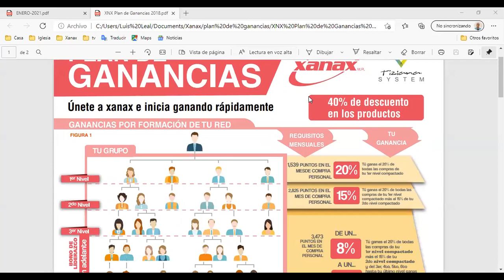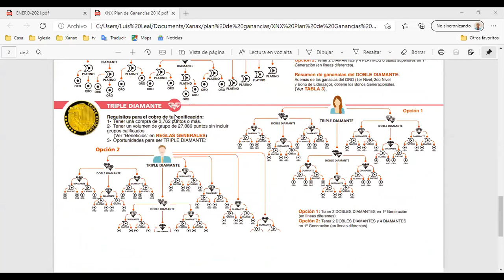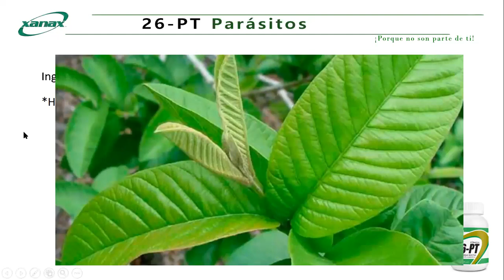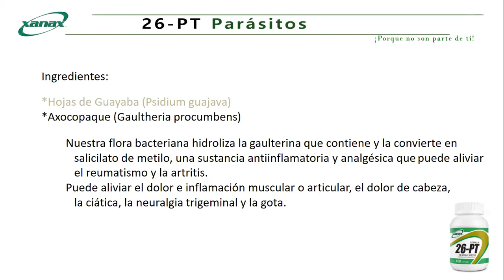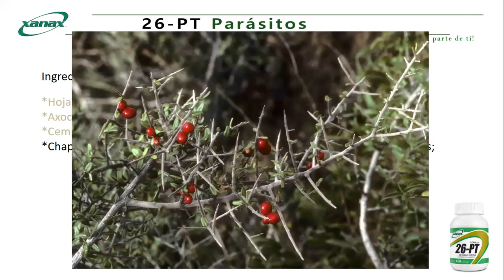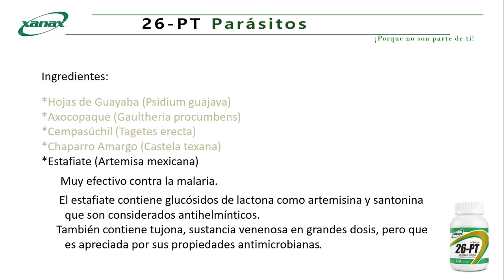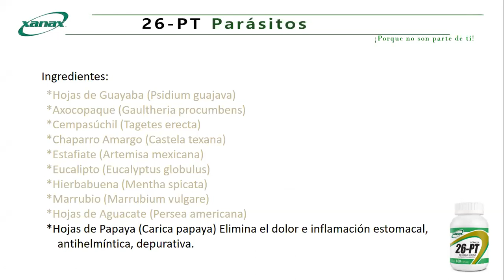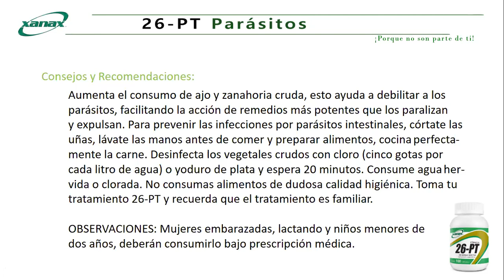01 02 21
descripción producto parásitos. 26PT